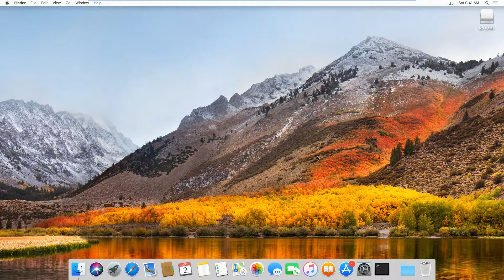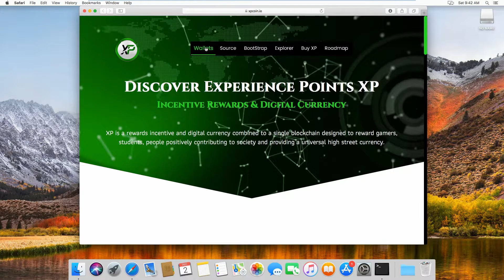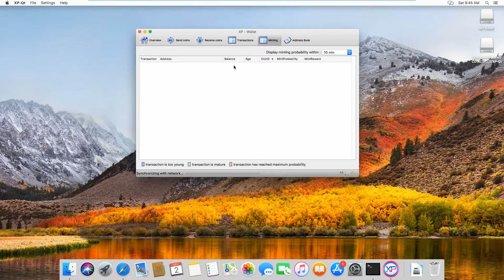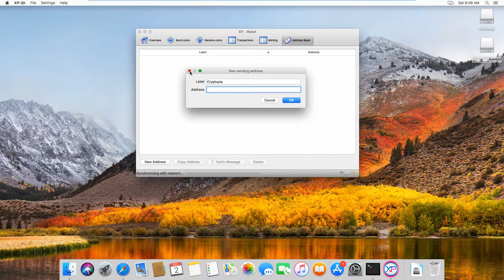Mac OS XP Wallet Installation